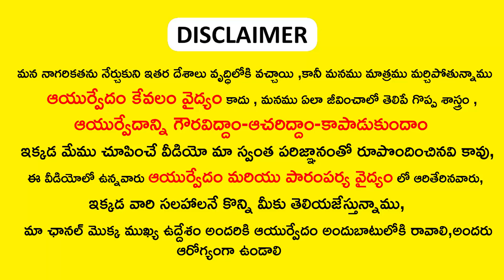ఈ ఆకుతో పైసా ఖర్చు లేకుండా గాల్ బ్లాడర్ లో రాళ్ళూ మాయం | Best remedies to remove Gallbladder Stones